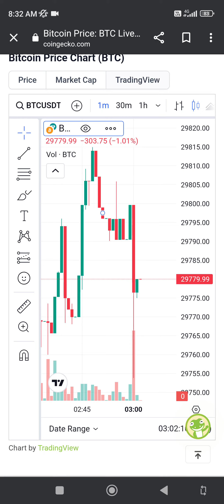$29775.00 BTC COIN Trade Live